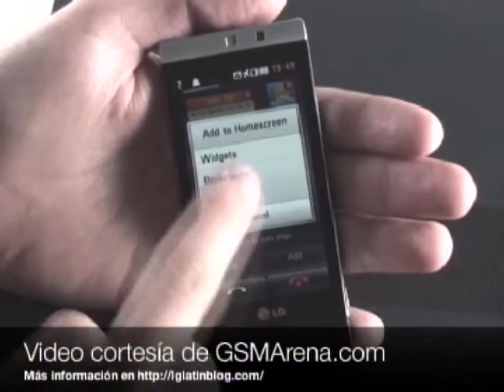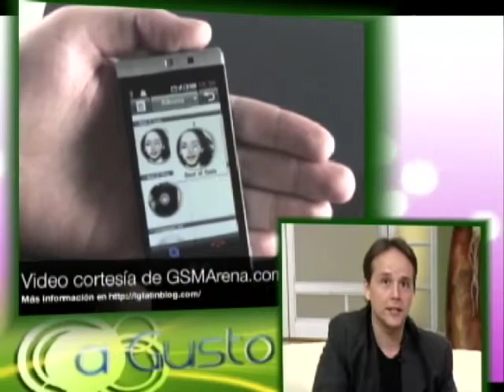A Gusto 5 de Mayo 2010 - LG Mini 880, Nintendo Wii Black, Senador sorprendido...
Hablamos del LG Mini 880, un smartphone con pantalla táctil de 3.2" y mucha funcionalidad. También vimos el nuevo Nintendo Wii Black, y lo que le pasó a un Senador de Florida mientras estaba en sesión...